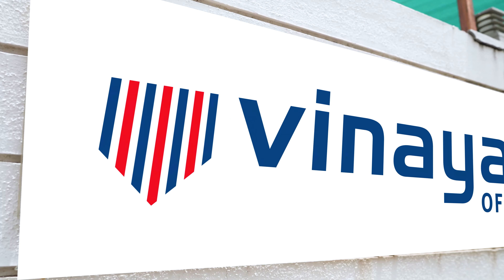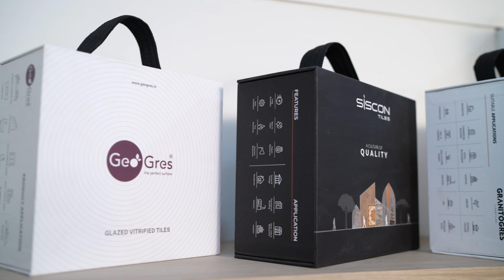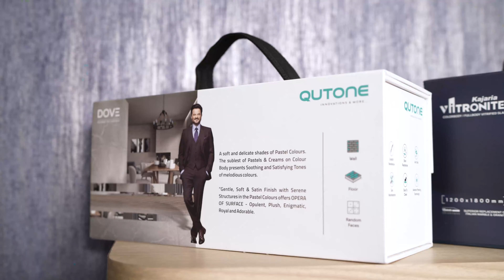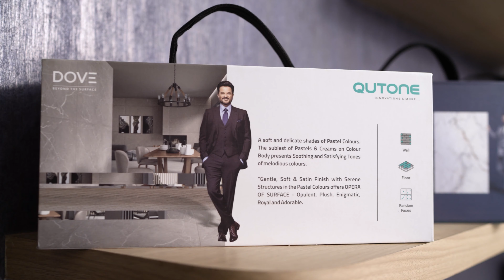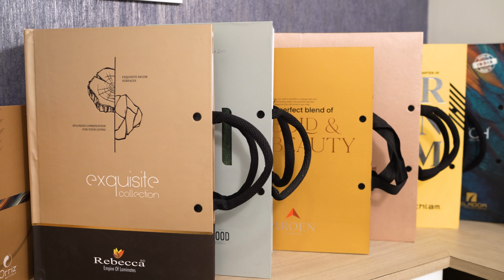VINAYAK OFFSET PRINT PVT. LTD. I CORPORATE VIDEO I Putting Ideas into Printing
VINAYAK OFFSET PRINT PVT. LTD.
14/A Lohanagar, Nr. Pavagadhi Estate,
B/h Passport Office, Gondal Road,